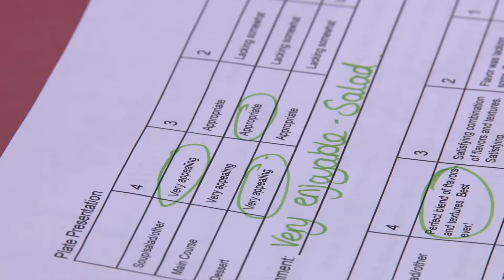Culinary Extravaganza - Douglas County School District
Want a great meal prepared by an awesome, dedicated staff?  Head over to Cresthill Middle School after the final bell has rung during the Culinary Extravaganza!